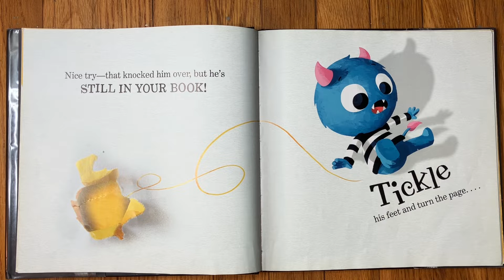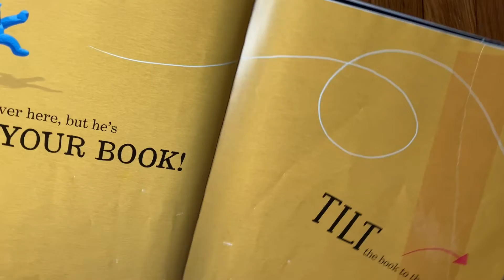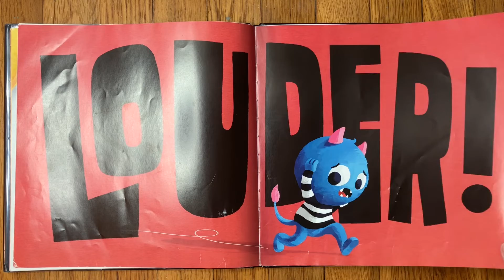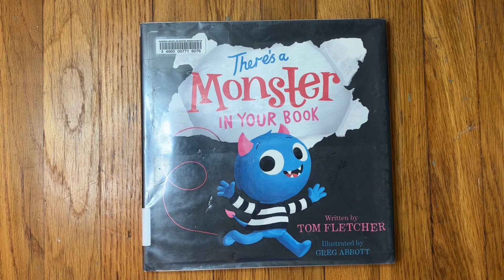There's A Monster in Your Book!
Oh no!  There is a monster in your book!  Help me get that little monster out!  There's a Monster in Your Book by Tom Fletcher will have you laughing out loud!  @GoodReadsForKids